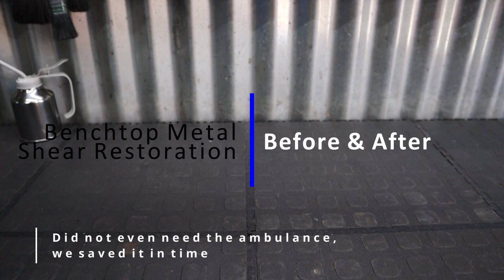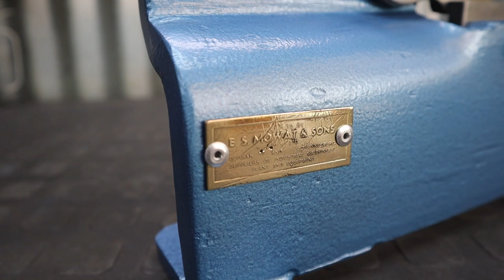Vintage Benchtop Metal Shear Restoration.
Good day Ladies and gentlemen, I bought this old metal sheet cutter on facebook market place, it needed some love and we gave it some love. I hope you enjoy the video!

With that said, I hope you enjoy the video.

The shear
For cutting of sheet metal or strapping the Scissor or shear has been the basic instrument for centuries. As a manual tool, the use of scissors dates back to the bronze age. In the beginning was a sheet of metal bent in U-shaped and only from the 14th century appear the scissors of pivot, with the two mobile leaves around an axis. The so-called shears or scissors of lever, handled manually, allowed to cut thicknesses of up to 5 mm and it could also be operated pedal.
The technology associated with the cutting of sheet did not give a turnaround until the mid-19th century, when it was designed and built the first shear powered steam, through a system of crank connecting rod and steering wheel, to cut thick grit. In the following decades were more powerful and more sophisticated, cutters equipped with various blades or combined with punching machines, as already described.

The so-called non-conventional processes for sheetmetal (beam cutting process): cutting of water or air, flame cutting, plasma or laser arc, are technologies developed entirely during the 20th century.

0:00 Intro
0:40 Disassembly
3:57 Parts Layout
4:16 Parts Washing
5:24 Sandblasting
8:15 Buffing, Cleaning & Polishing
10:34 Painting & Powder Coating
11:59 Assembly
16:15 Before & After
17:30 Test